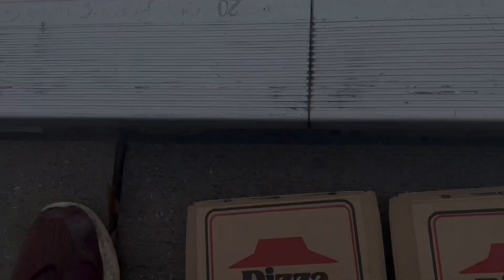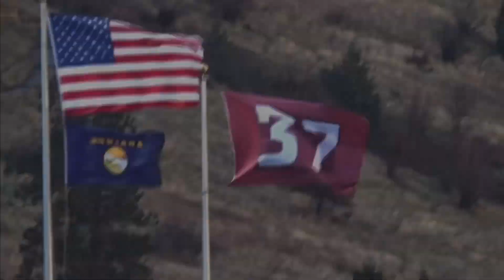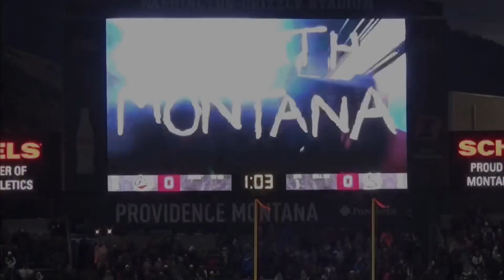A Record Breaking Day!!! #4 Montana VS #7 Sacramento State Game Day Experience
What a win for the Montana Grizzlies!!! This team is looking better and better every week. I would not want to play this Montana team in the playoffs. At 8-1, we control our own destiny. Beat Portland State next week, and we’re gonna have a huge game in Missoula against MSU. That game is gonna determine home field advantage in the playoffs. For the Griz, win out and we’re the number 2 seed in the playoffs. That means a first round bye and hosting games throughout the playoffs. A potential semifinal game In Missoula, I get excited just thinking about that opportunity. We needed to take care of business to be in this spot and man did we. A dominant performance against Sac State shows me that this Griz team is legit. MSU better be ready. A lot going on in this video which explains why it is longer. I tried to not edit as much so you could get a feel of what the atmosphere was like in that stadium. Hopefully you enjoyed this video. Here we go everybody, it’s time to go 2-0 over these next 2 weeks. It’s manageable, and if it does in fact happen, get ready to rock Washington Grizzly Stadium. This is shaping up to be a very special season